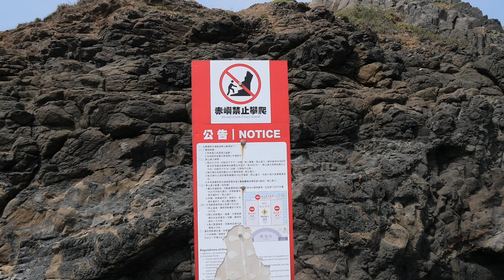走走摩西分海 Moses had help parting the Red Sea in Penghu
2023/06/02
Beautiful view in Penghu called "Moses had help parting the Red Sea", let's go through the sea!

這次來對時間，可以好好地走過澎湖摩西分海!
有石頭、有水窪，走起來可是要小心腳下呀~